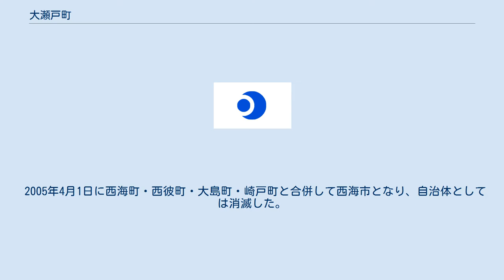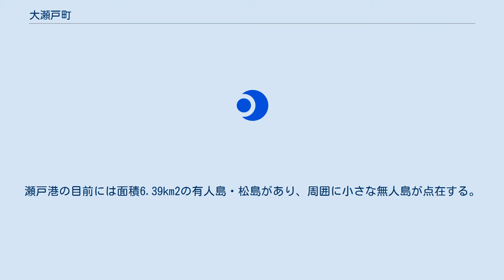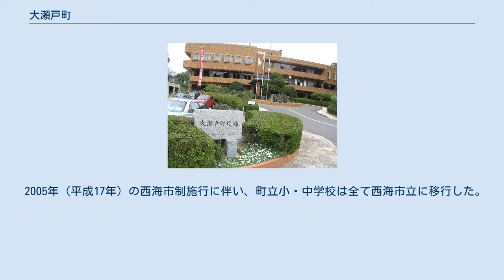大瀬戸町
大瀬戸町（おおせとちょう）は、1955年から2005年まで、長崎県の西彼杵半島西部にあった町。
西彼杵郡に属していた。
 2005年4月1日に西海町・西彼町・大島町・崎戸町と合併して西海市となり、自治体としては消滅した。
 現在、旧大瀬戸町役場に市役所本館・市議会が設置されている。
市制施行後の「西海市大瀬戸町」についても併せて述べる。
 角力灘（五島灘）に面する西彼杵半島西部の丘陵地、および松島をはじめとする角力灘に浮かぶ島々が町域である。
町制施行時は半島中央の飯盛山を境に西彼町・琴海町と接し、北は西海町、南は外海町に隣接していた。
 町の東部には標高531mの飯盛山があり、照葉樹林やスギ・ヒノキ林に覆われた標高100-200mほどの丘陵地が海岸まで迫る。
おもな河川は南部の雪浦川と北部の多以良川があり、それぞれ流域に細長い平野部がある。
町の中央部である瀬戸地区は、半島部となった福島地区と松島によって波が遮られ、古くから港として利用されている。
瀬戸港の目前には面積6.39km2の有人島・松島があり、周囲に小さな無人島が点在する。
 五島灘を眺められる高台からは、北に大島・崎戸島・平戸島、西に五島列島、南に池島・伊王島・長崎半島を望むことができる。
 旧・大瀬戸町役場。
2005年から西海市役所本館として利用されている 郷を行政区域とする。
大字は設置していないが、郷の名称に旧自治体名を冠する。
 2005年（平成17年）の西海市制施行に伴い、町立小・中学校は全て西海市立に移行した。